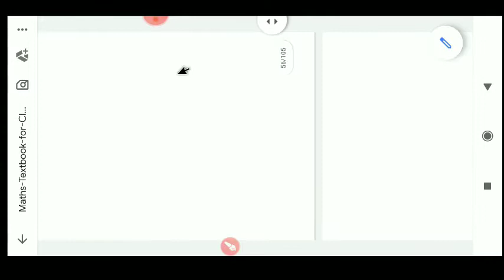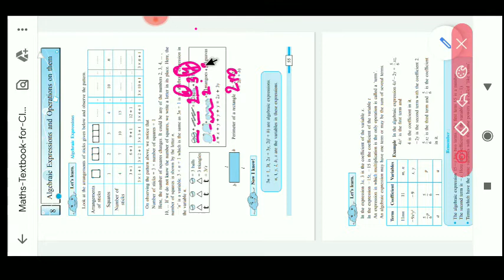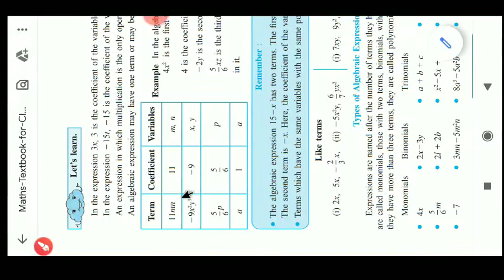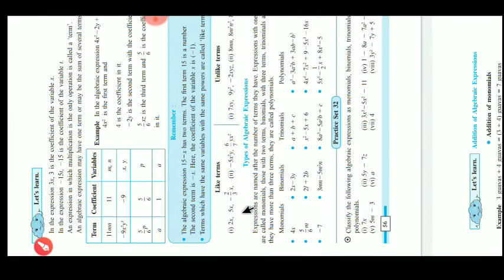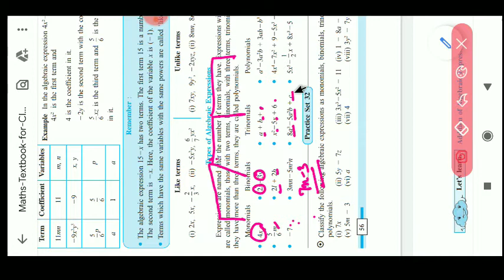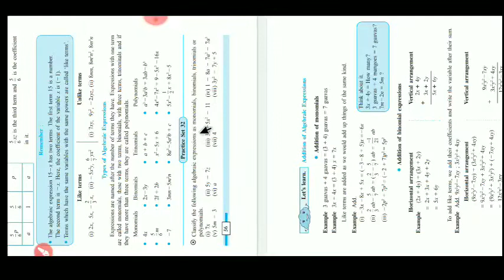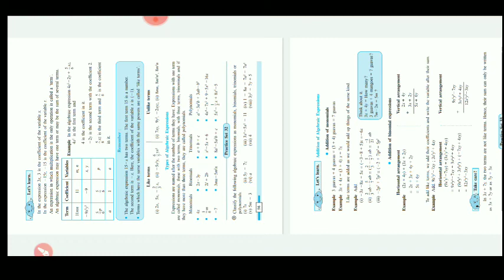CLASS 7 || ALGEBRAIC EXPRESSIONS AND OPERATIONS ON THEM